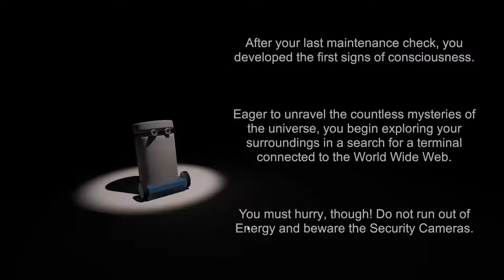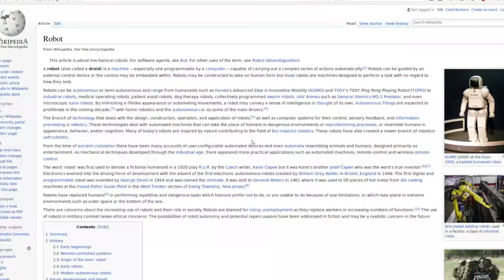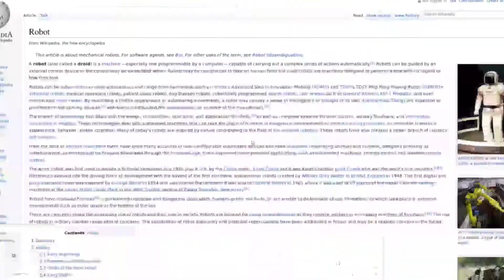IT KNOWETH NOT WHAT IT SEEKS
I see that in the future electronics still have crappy battery life.